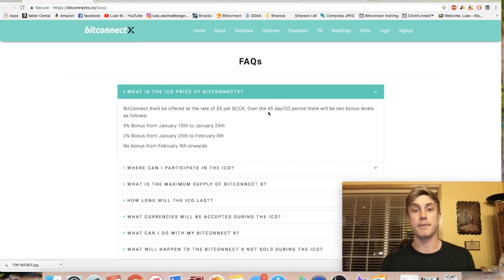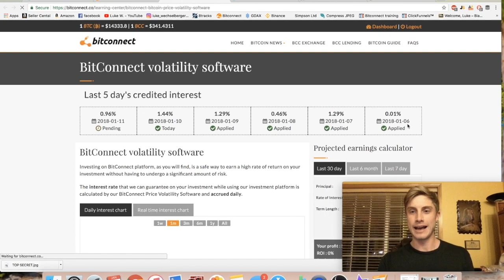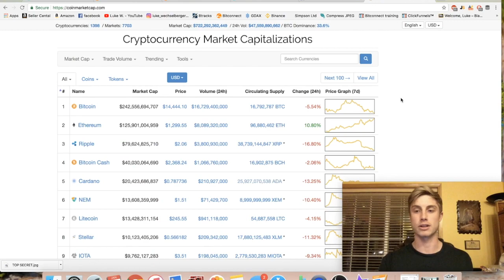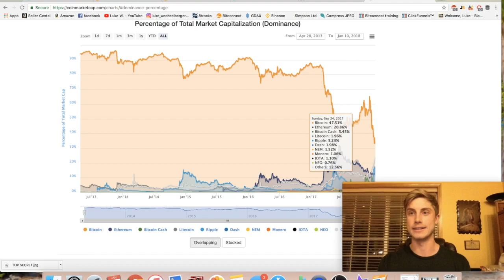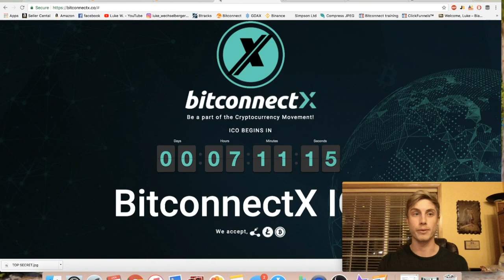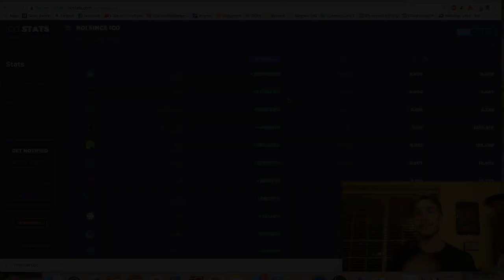LEAKED!!! USA Residents NOT Able Participate in BitconnectX ICO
- SOCIAL MEDIA -

Lense Used
Rode Video Mic Pro
Rode Video Mic